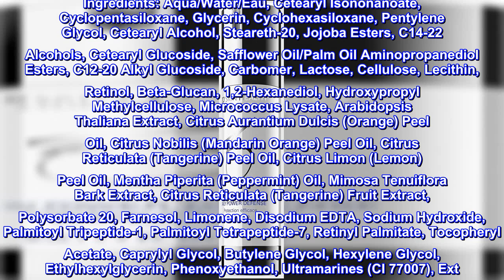Great product - ZO Skin Health Ossential Daily Power Defense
ZO Skin Health Ossential Daily Power Defense
Best Moisturizer out there!
I am totally addicted to this moisturizer. It is not inexpensive, but in this case you get what you pay for. I could never go back to any other product.